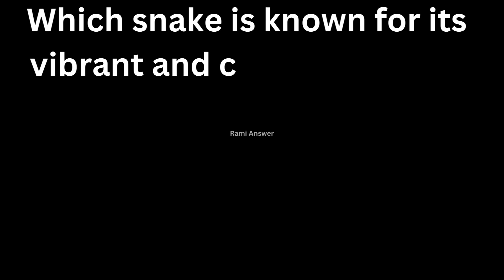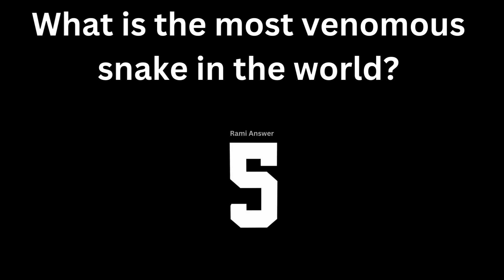"10 SHOCKING Q&A ANSWERS you won't believe! #7 will blow your mind!"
In this Q&A video, we'll be answering 10 of the most commonly asked questions on a variety of topics. From technology to entertainment, we've got you covered with in-depth answers that will leave you amazed. Our experts have researched and compiled the most relevant information to give you accurate and up-to-date answers. So sit back, relax, and get ready to have your mind blown with our top 10 Q&A answers! Keywords: Q&A, answers, technology, entertainment, experts, accurate, up-to-date, mind blown.